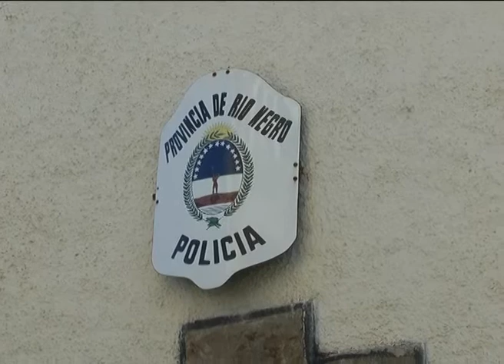INVESTIGAN LA MUERTE DE UN JOVEN EN VILLA REGINA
Fue tras un hecho confuso ocurrido en el barrio luvita de Regina. Un joven de 24 años tras discutir con su ex pareja, integrante de la policía provincial, se habría disparado en la cabeza. Murió cuando era trasladado a Roca en una ambulancia. La información la brinda Javier Castillo comisario unidad 5ºta de Regina.